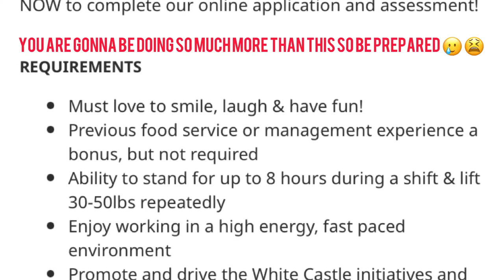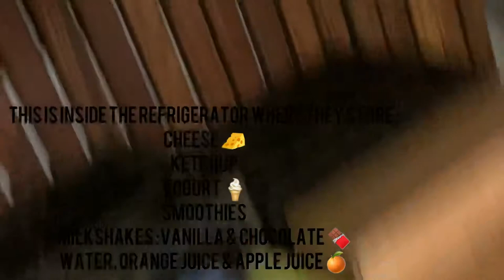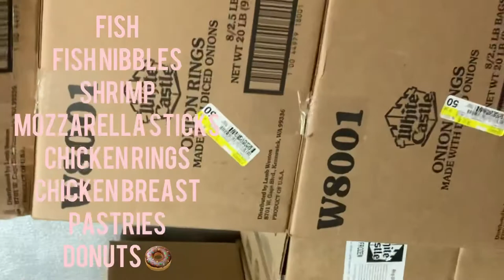Working at White Castle 🏰|| A Day In The Life Of A White Castle Employee | Working in Fast Food.